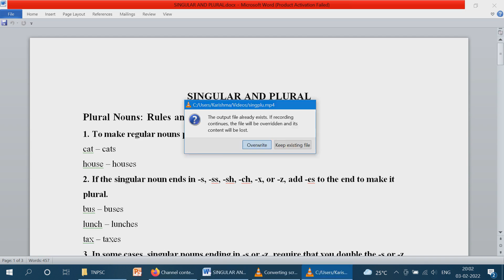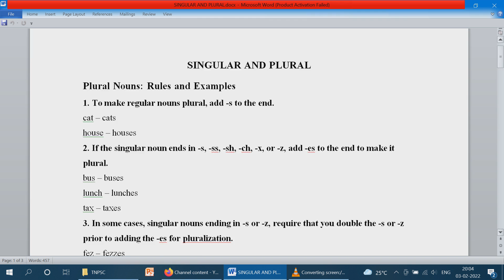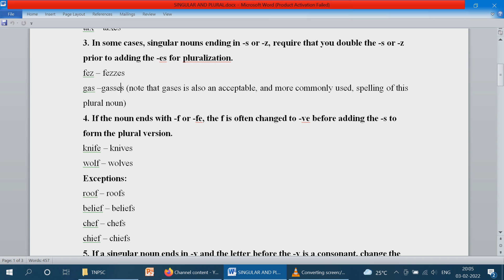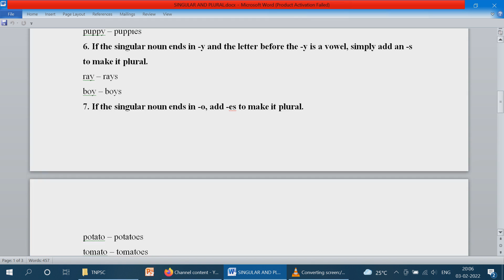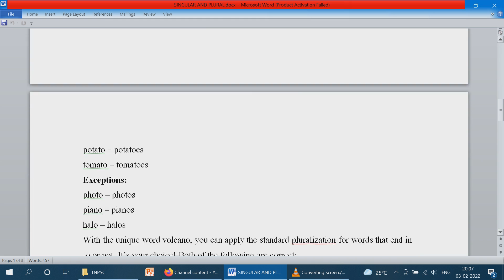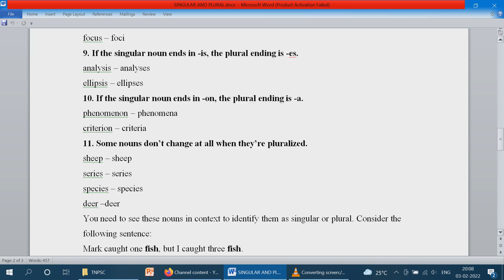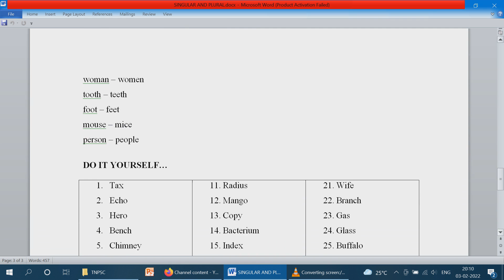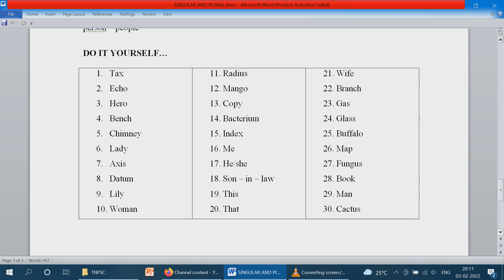SINGULAR AND PLURAL | GRAMMAR | TNPSC | GROUP 2/2A | GENERAL ENGLISH